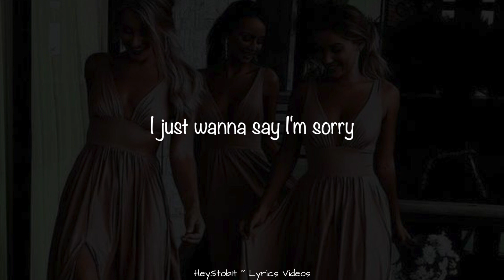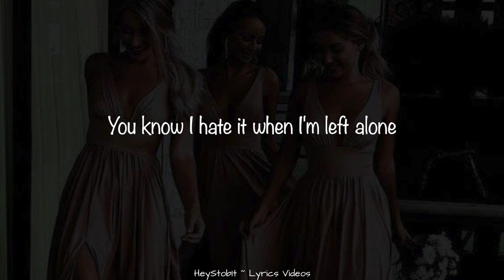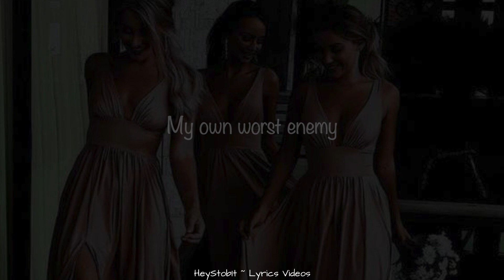The Score - Best Part [Lyrics]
Lyrics:

I can be a liar, I can be a cheat
I can be neurotic, I can be a freak
I can be everything in between
But you always find the best part
The best part of me

I just wanna say I'm sorry
Some days I know get out of hand
I wish that I was anybody else
I'm a wreck but you understand

I can't take myself, I’m just not well
I can't help myself, think I'm going to hell
I'll probably never leave

I can be colder than a rolling stone
You know I hate it when I'm left alone
Even at my best yeah I can be the worst
I can be a head case spin you in reverse

You're not looking for a halo
You said there's more to me than I can see
You swore that it would be okay though
'Cause you'll learn to let the pain go
Everyone's got demons underneath

I can't save myself, so I'll give them hell